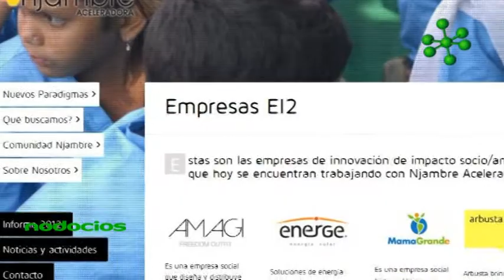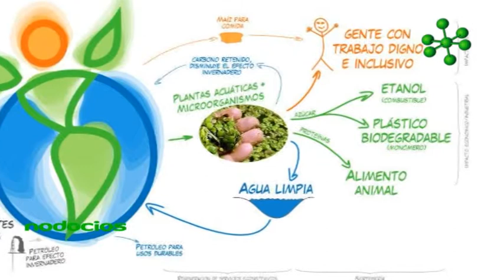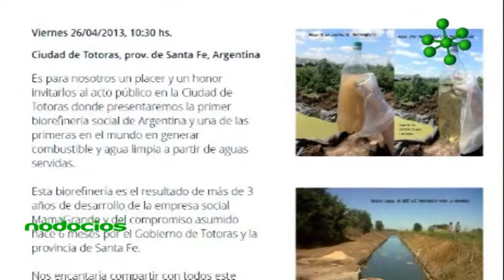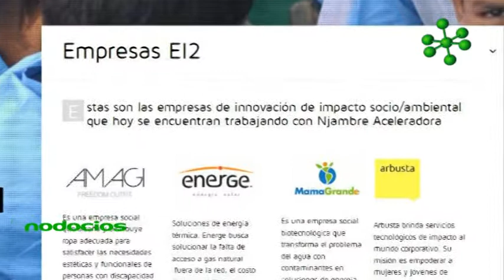MAMA GRANDE ARBUSTA SEBASTIAN LAGORIO ANA CLARA DALLA VALLE INCUBADORA DE EMPRESAS 2